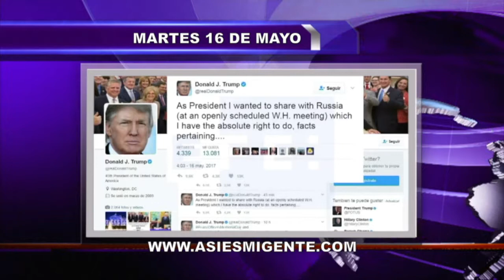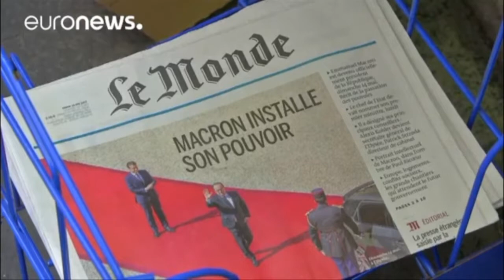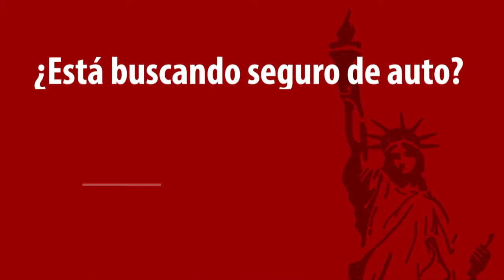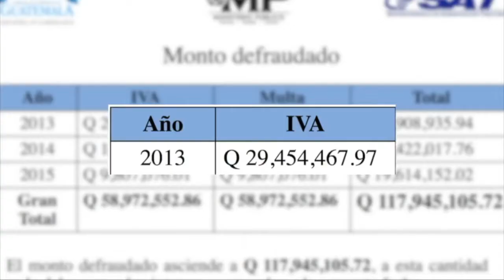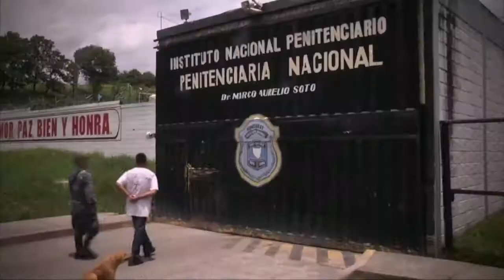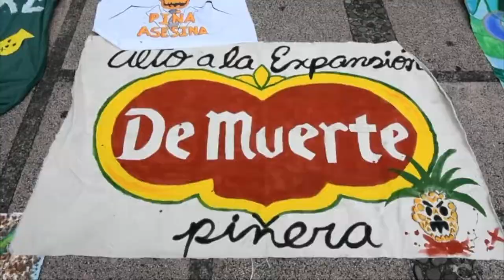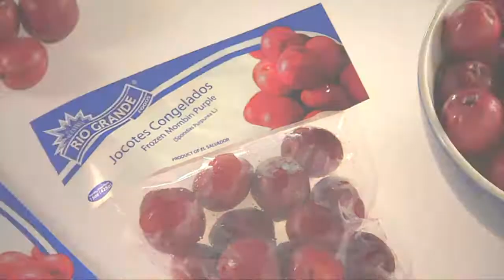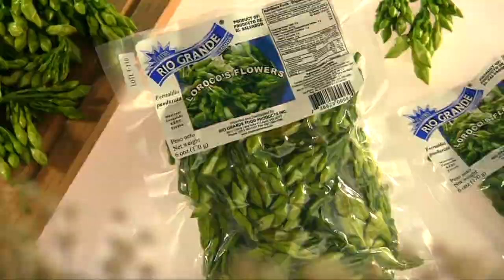Mi gente news 153 Mayo 16 del 2017